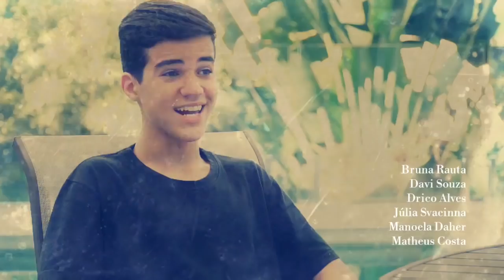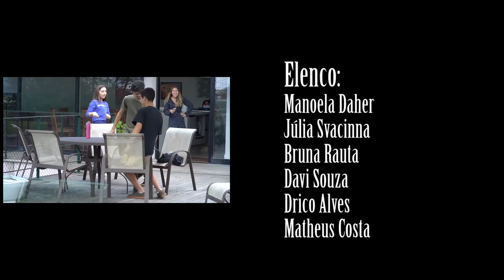28º Ep - 2ª Fase - PEGANDO GERAL? QUEM? - Websérie Audição